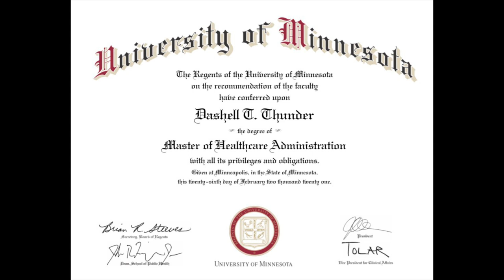1025r Loading a Dump Trailer with Brush - AV20F Grapple and 16ft PJ Dump Trailer!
The 1025r loads a 16ft PJ dump trailer with brush using an AV20F Frontier grapple. We talk ratchet straps, grapple advantages, dump trailer fixes, and general updates about Dash.

Link to Erickson ratchet straps